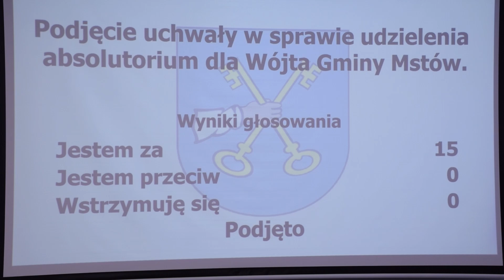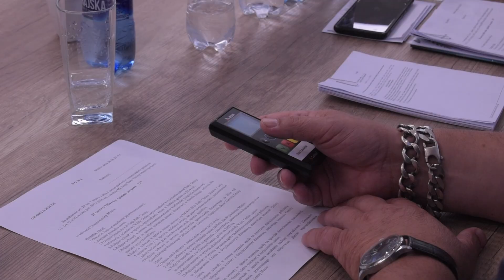Sesja Rady Gminy Mstów i Absolutorium dla Wójta